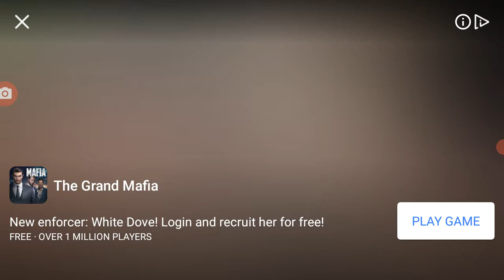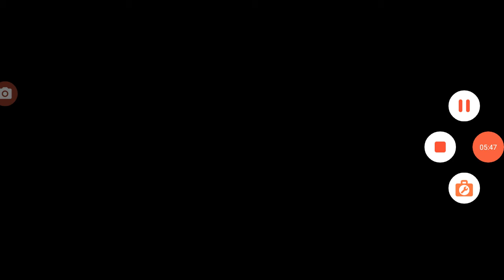wisatamu .. stikman legendes